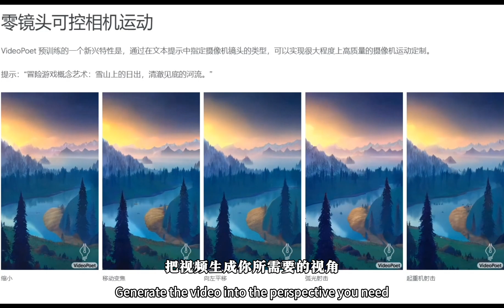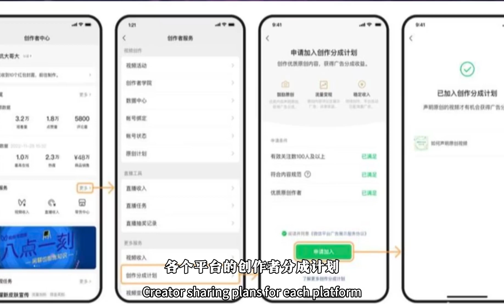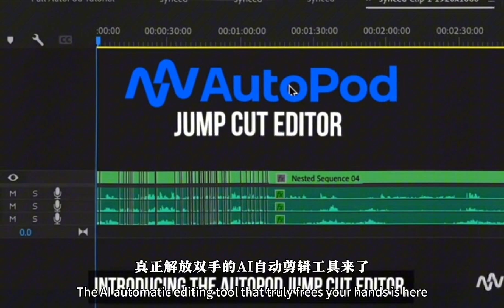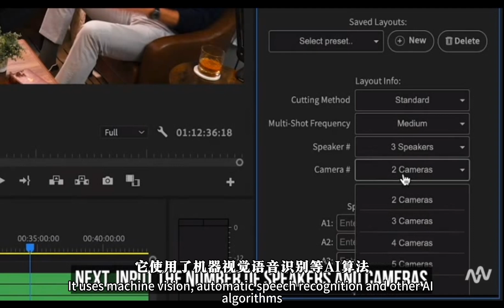离谱！他们都在偷偷通过AI创收？这5个AI神器，你一定要收藏！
我发现，身边越来越多的朋友正通过AI获取副业收入，这绝对是普通人逆袭的浪潮和机会。AI+任何一个行业都可以是王炸。今天这五款AI宝藏，你一定要收藏哟！！